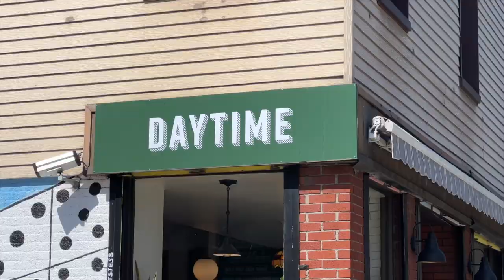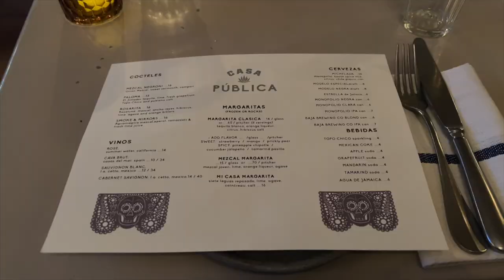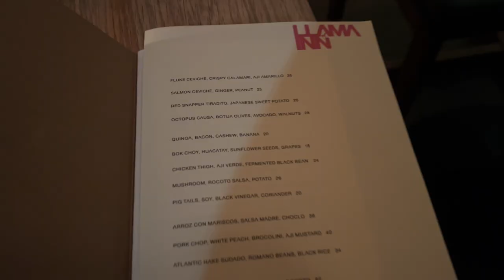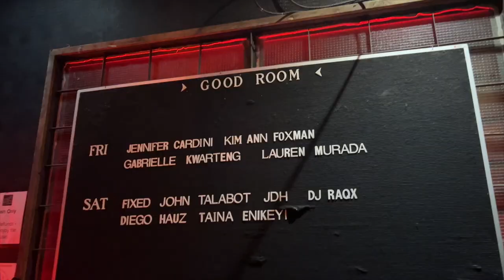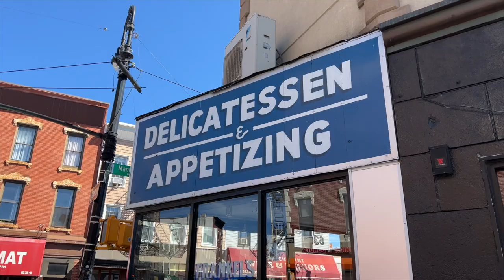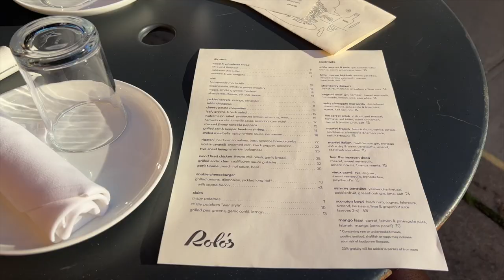NYC vlog | back in Brooklyn, the best food, nightlife and seeing loved ones!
Hi besties 💗 In today’s vlog I take you with me to New York! It’s my first time back in the city since I moved and I can’t tell you how much I’ve missed it. The food. The people. The art. The fun. And just overall vibrance of the city / things to do in NYC.

I picked up my sweet little Yorkipoo who I’ve missed so much! Had the best food at my favorite Peruvian restaurant in Williamsburg, Brooklyn. Got my trusty breakfast sandwich from an OG NY bagel spot in Greenpoint — went to the BEST dance party and so much more!

This video highlights my first 3 days there and the rest of this leg of the trip will be revealed in part 2. Hope you all enjoy!